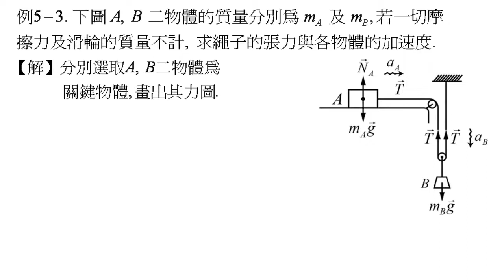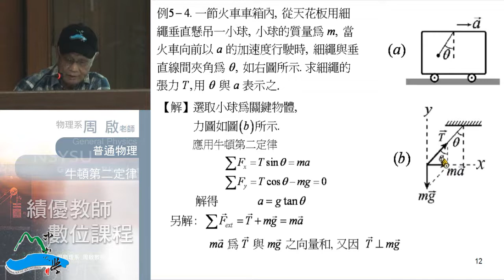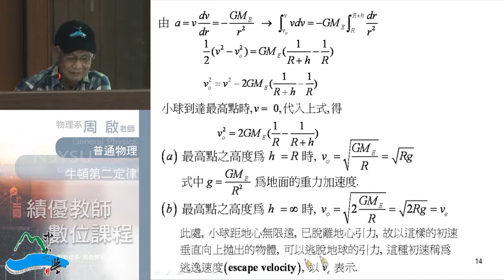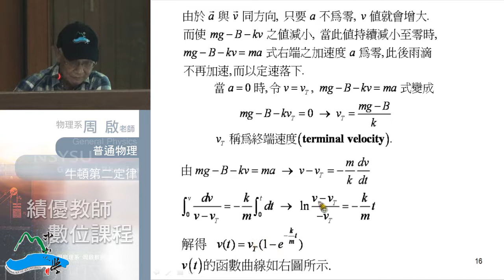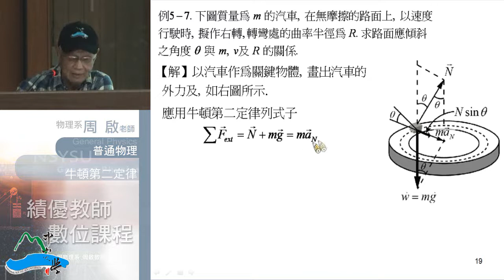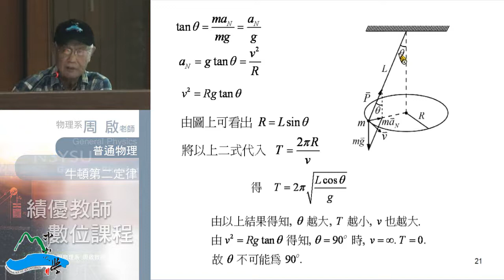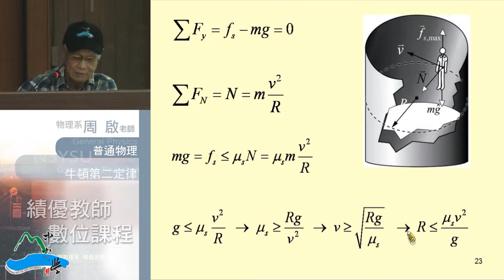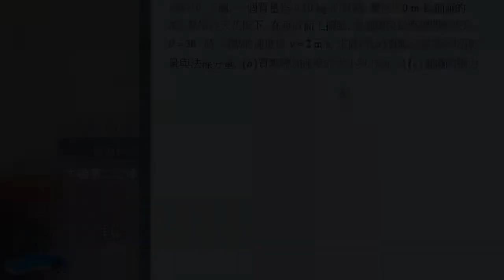普通物理102 2013 1007 02